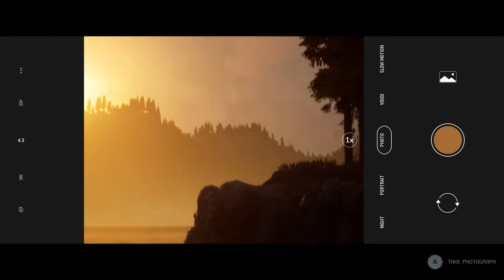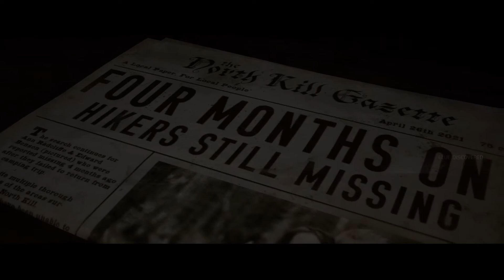The QUARRY Playthrough Part 3